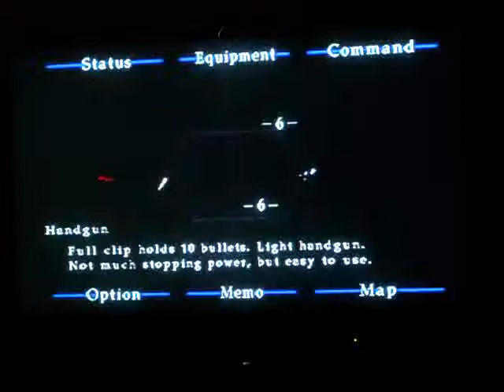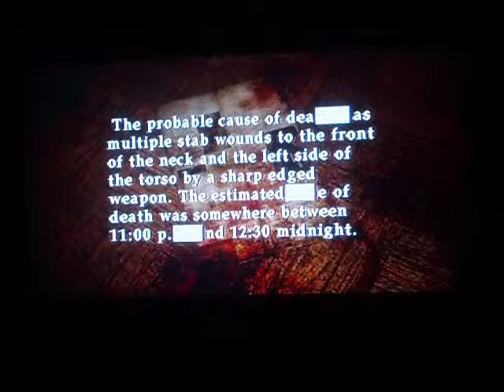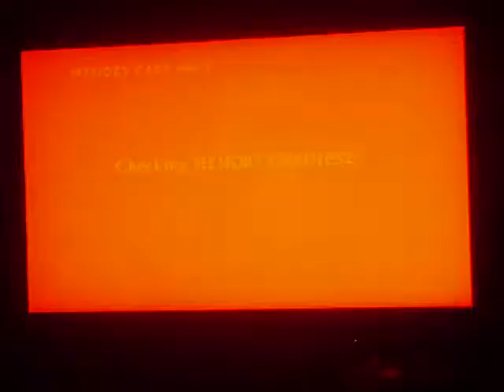Lets play Silent Hill 2 Part 22- Angelas Abstract Daddy!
My first Lets play Silent hill 2 for the Playstation 2. just your average psychologic survivor horror game.